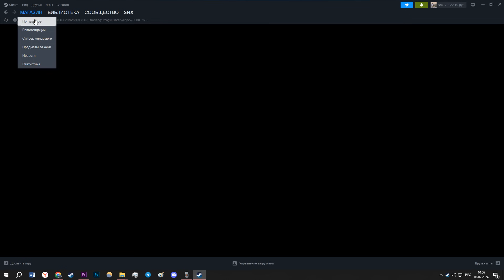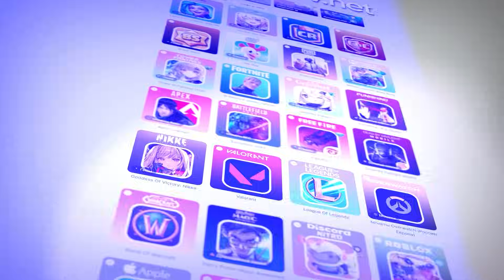ЭКЗАМЕН НА ЧИТЫ! ПАТРУЛЬ В PUBG MOBILE И METRO ROYALE! (ПАБГ МОБАЙЛ)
Это постоянная рубрика на моем канале, в которой мы с напарником выступаем в роли судей в ПУБГ МОБАЙЛ. Мы отсматриваем демки игроков в PUBG Moble и METRO ROYAL, которые были зарепорчены и выносим вердикт - читер в пабге или же нет. Демки попадаются как из пабг мобайл так и из режима metro royale (метро рояль).